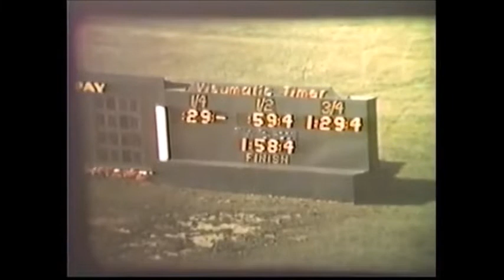1961 Delaware County Fair HENRY T ADIOS Little Brown Jug 3rd Heat Stanley Dancer